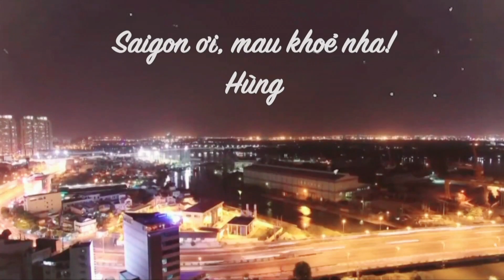SAIGON ĐAU LÒNG QUÁ | HÙNG PHAN | SG VERSION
Saigon những ngày này thật sự rất tĩnh lặng.
Cái tĩnh lặng của một thành phố không bao giờ ngủ dường như làm chúng ta có chút hoang mang và lo sợ.
Saigon đang ốm rồi.
Gần đây xem các đoạn clip về tình đồng bào, sự giúp đỡ cho những mảnh đời cơ cực của bà con mình mà không cầm được nước mắt.
Nó như muôn vàn cái ôm nghĩa tình mà thời này dường như chúng ta khó lòng thể hiện điều đó với nhau.
Mong rằng dịch bệnh này rồi sẽ trở thành ký ức, để mỗi người chúng ta khi nhớ về sẽ chỉ nhắc lại những kỷ niệm đẹp, những sự quan tâm và hơn hết là càng yêu mảnh đất mình đã từng gắn bó nhiều hơn nữa.

Special thanks to Guitarist Chí Hiếu, Percussionist đẹp trai mặt ngơ Công Chí, my Hero team.